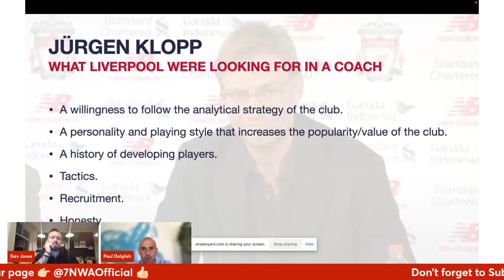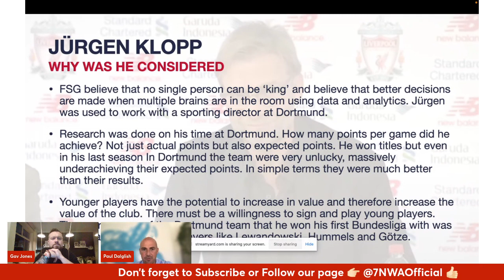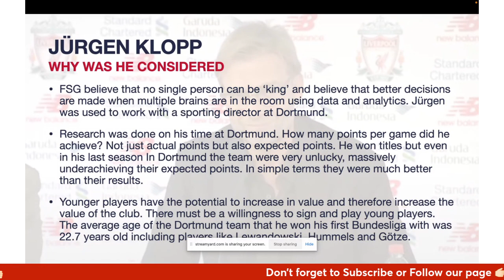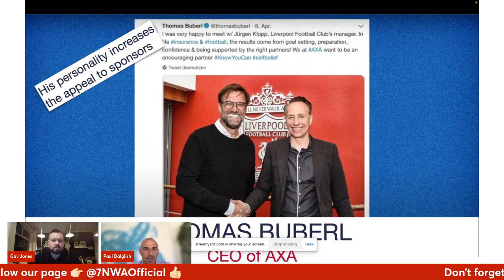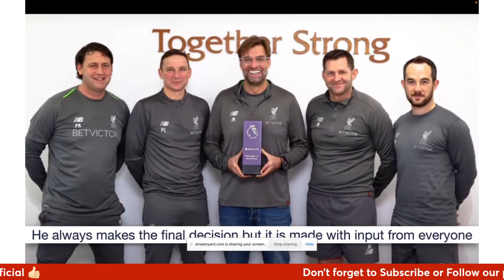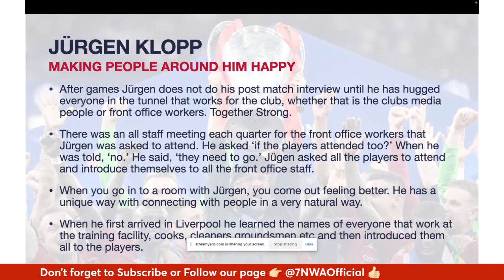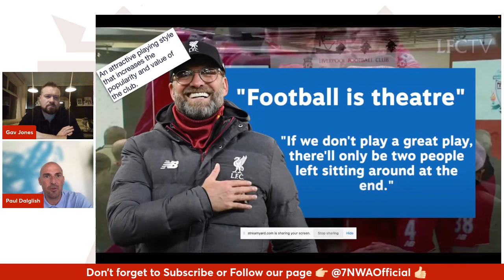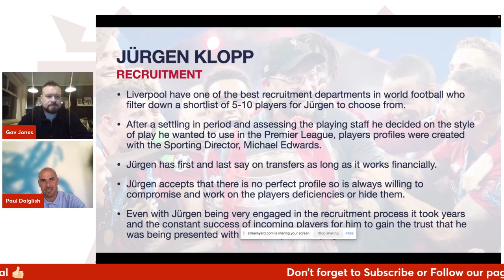Jurgen Klopp From Doubters to Believers with Paul Dalglish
Jurgen Klopp is on the edge of immortality, Gav Jones chats to Paul Dalglish about the man who has transformed the club, from his recruitment by FSG, to his tactics, his personality, transfers and the team behind the team. This is a fascinating and exclusive insight by Paul developed from chats withe people that know him best

Visit 7nwa.com for our website for Liverpool news and our range of fanwear